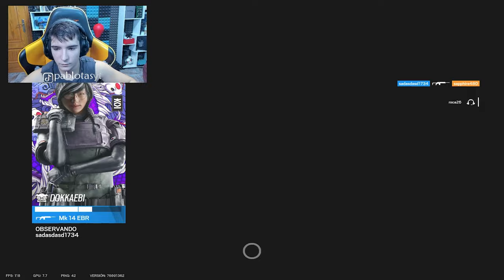🛑ESTE ES el *MAYOR COUNTER* de SKOPOS | RAINBOW SIX SIEGE | Twin Shells | Pablotas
⏩En este Gameplay de Rainbow six siege en Twin Shells: ESTE ES el MAYOR COUNTER de SKOPOS
► ¡Sígueme!